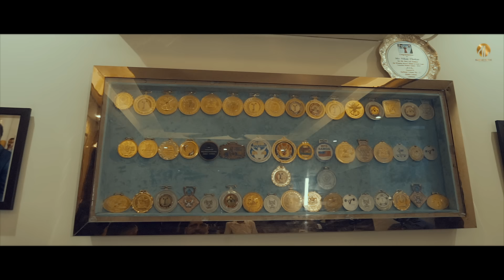Jugpreet Bajwa | Mukar Jana (Official Video) | Sun Le Music | Latest Punjabi Song 2023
Here is presenting my latest release MukarJana . The legendary lyricist Mr. Gurminder Kaindowal in this song beautifully portrays a tragic love story wherein the girl doesn’t live up to her words and promises, which once she made to her lover. It amazingly describes the emptiness that the lover feels, as his days have become increasingly dark and bleak without her in his life. I hope you all enjoy it!

Sun Le Music Productions Presents
Mukar jana:
Singer and Composer: Jugpreet Bajwa
Guest Role: Commonwealth Games Medalist Vikas Thakur
Lyrics: Gurminder Kaindowal
Mixing and Mastering: Shane Khemprai
Live Guitar: Manasquam Mahanta
Vocals Recorded at Raj Yashraaj studios Vancouver
Actors: Mridun Taksh & Disha Sharma
Child Artists: Gursahib Singh & Japji Kaur
Project Manager India: Mohan Hassanpuri
Video Director India: Gurmann Singh
DOP India: Gurbhej Dhillon
Video Director Canada: Navraj Raja
Video Editor: Dhillon Pawan
VFX effects: Harinder Singh NanoGraphics21
Makeup Artist: Parmeet Kaur
Project Manager Canada: Amanpreet Ashika
Produced by: Jagbir Bajwa
Executive Producer: Manpreet Bajwa
Production Manager: Amarjeet Nannu
Location: India & Canada
Special Thanks: Neeru Kapu, Kiran, Lovely Behbal, Khan Baba, Manjeet Singh ASI

(C)Sun Le Music Productions Inc.